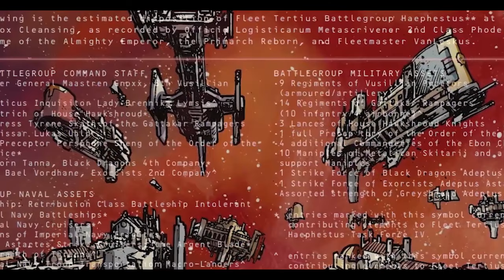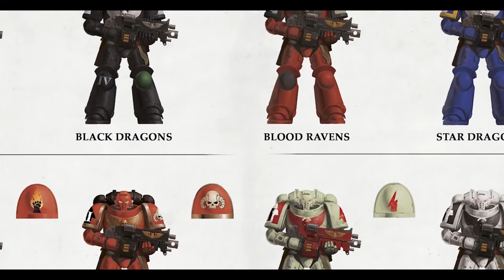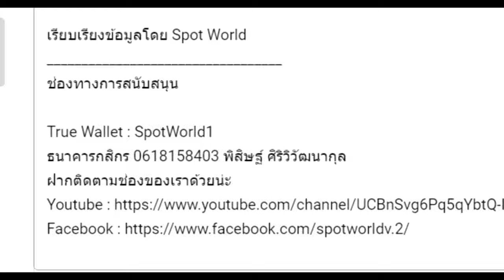เนื้อเรื่อง Warhammer 40K Season 4 EP.8(68) การปฏิรูปที่ไม่มีวันสำเร็จ Indomitus Crusade 2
คลิป เนื้อเรื่อง Warhammer 40K Season 4 EP.8(68) การปฏิรูปที่ไม่มีวันสำเร็จ Indomitus Crusade 2 นี้เป็นคลิปสรุปเนื้อเรื่อง Warhammer 40K คลิปที่ 68 หากเนื้อหาผิดพลาดประการใดเขียนแก้ได้เลยนะครับ

True Wallet : SpotWorld1
กสิกรไทย : 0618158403